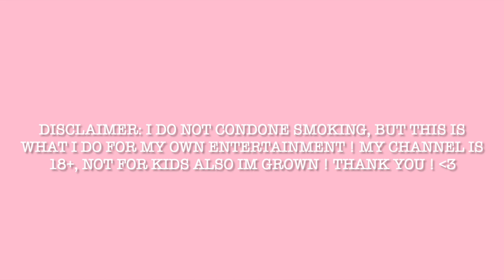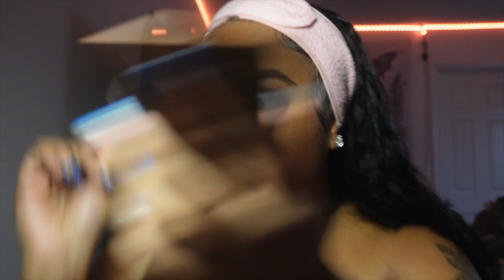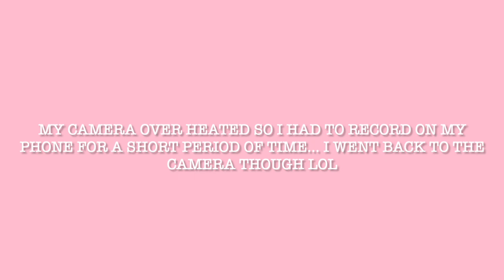get h!gh and do my makeup w me 🍃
faq:
camera: sony alpha sv-e10

what do you edit on? capcut/imovie